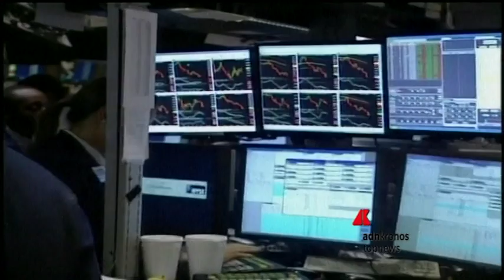Ftse Mib sopra la parità, rally di Nexi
Sul listino principale di Piazza Affari (+0,14% per il Ftse Mib a  23.155,64 punti) la performance migliore è stata registrata da Nexi,  salita del 3,83%. Tra gli altri titoli, seduta da dimenticare per  Safilo, scesa del 25,47% dopo la presentazione del piano  industriale. Ancora segno meno per il differenziale di rendimento con i  titoli tedeschi, il c.d. spread, in calo dell’1,86% a 163,6 punti base.